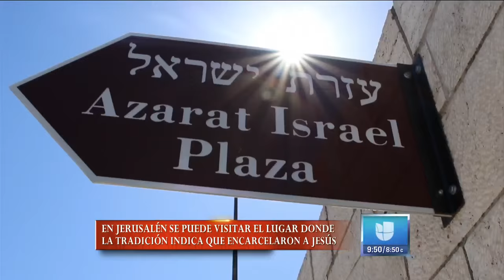Recuerda lo que pasó el Jueves Santo desde este lugar sagrado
Antes de ser crucificado, Jesús de Nazaret fue traicionado y luego encarcelado para más tarde llevarlo a su cruz. Orlando Segura hace un recuento de este histórico momento.